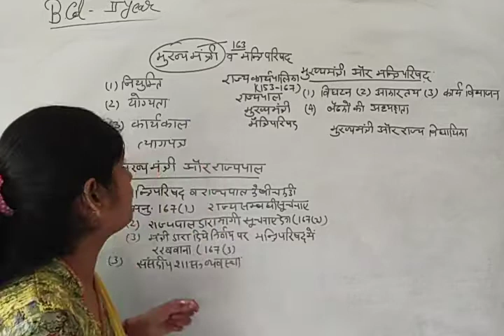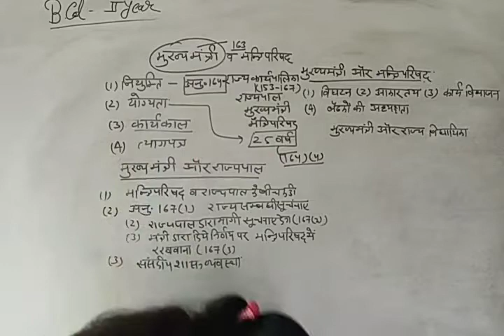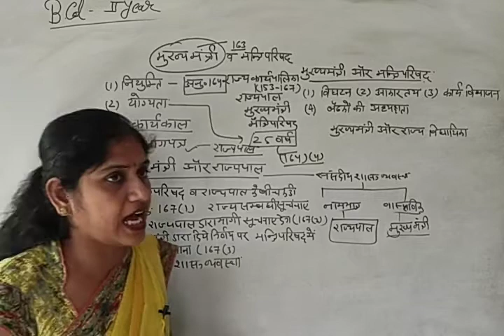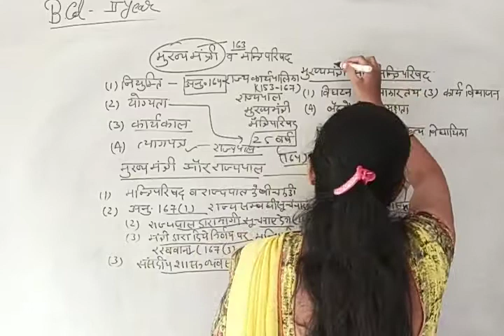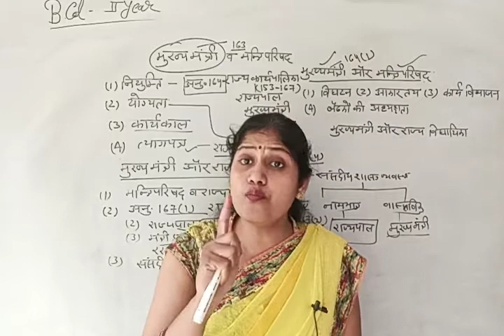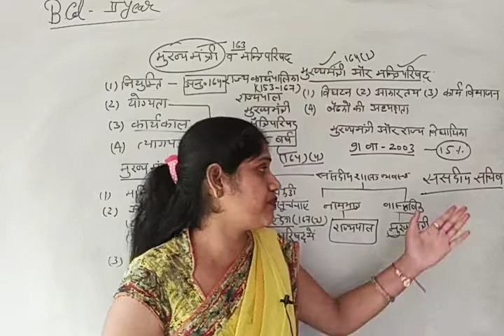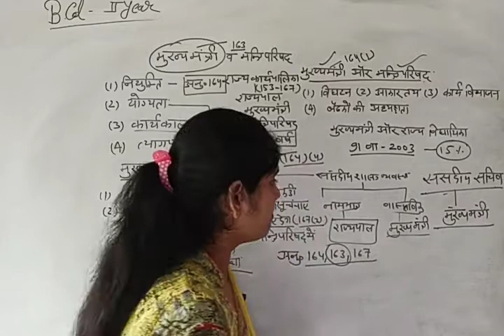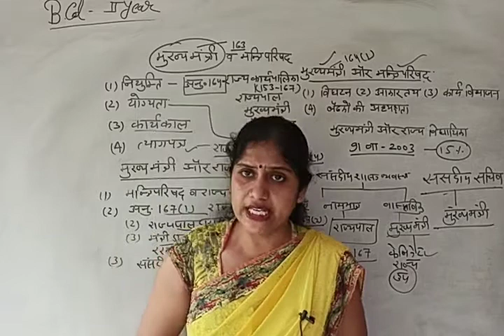मुख्यमंत्री _ नियुक्ति # मंत्रिपरिषद _ गठन कक्षा 12 REET #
मुख्यमंत्री की नियुक्ति राज्यपाल के द्वारा संविधान के अनुच्छेद 163 के तहत की जाती है। मंत्रिपरिषद का गठन राज्यपाल के द्वारा किया जाता है। राज्यपाल मुख्यमंत्री की नियुक्ति करता है और मुख्यमंत्री की सलाह पर वह मंत्रिपरिषद के अन्य सदस्यों की नियुक्ति करता है।